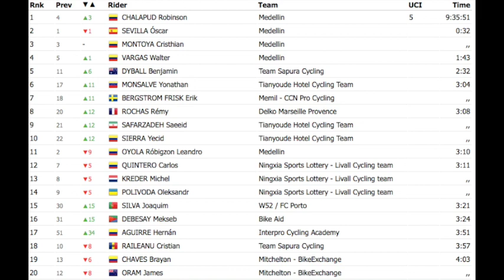Hernán Aguirre ha ganado la 4ª etapa del Tour de Qinghai Lake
Los colombianos han hecho el 1-2 y son líderes de la general y la montaña.